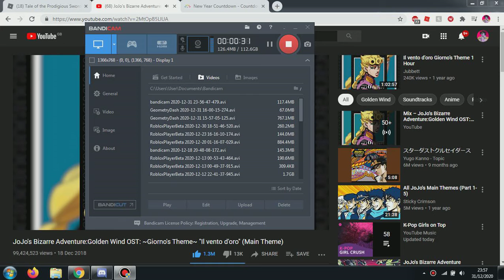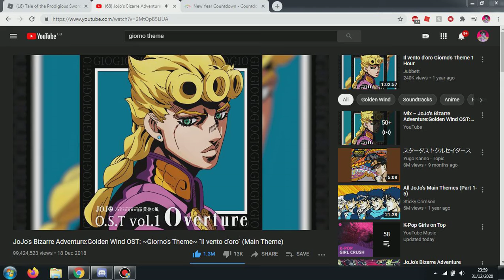Giorno Theme new year. (Failed by 2 seconds)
Well, I guess next year I will get it.